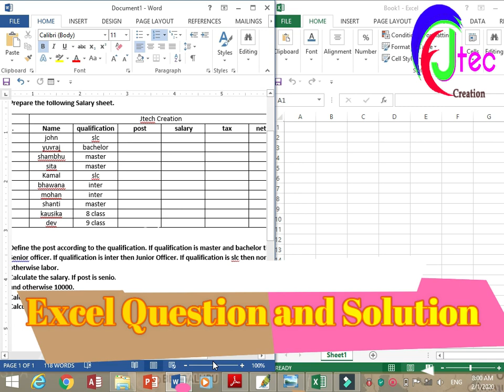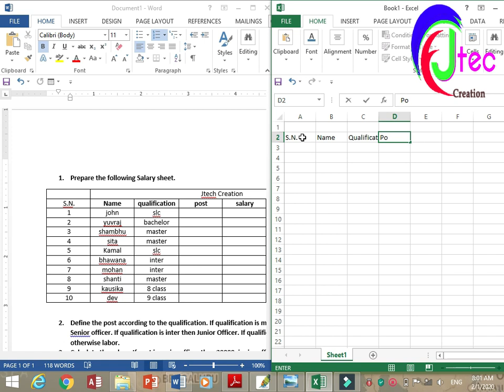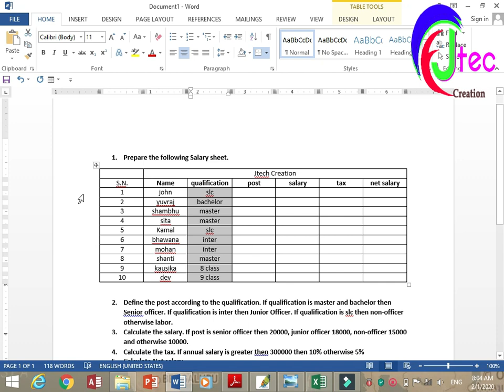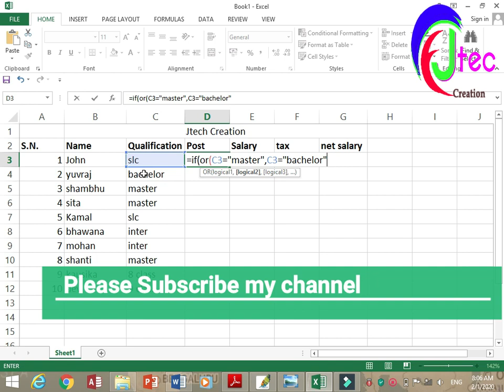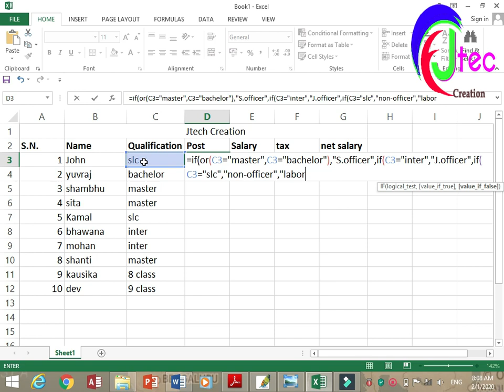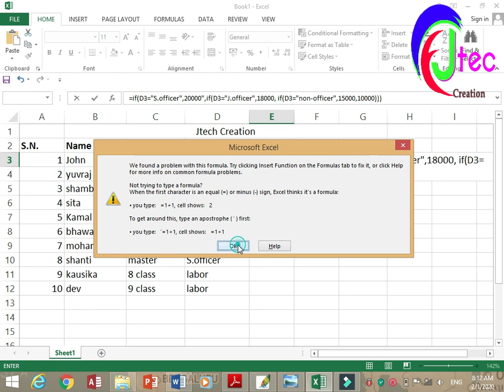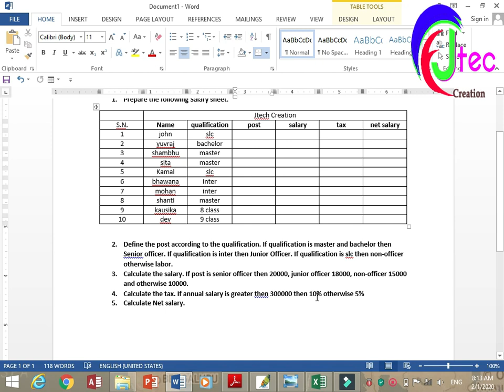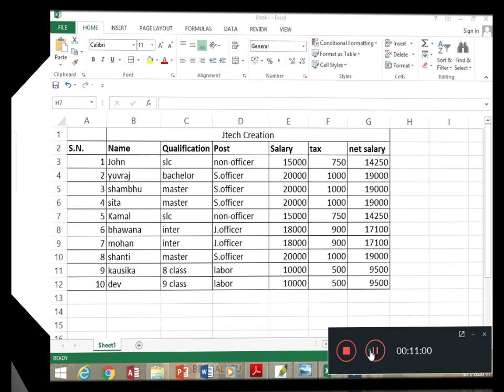Computer Operator Excel question answer Part 2//स्थानिय तह//Very Easy Method//लाेक सेवा अायाेग/Excel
This is educational video for preparation of Psc Computer Operator and IT skill test of Nepal officer and other. I think this video support for preparing you. thank you.